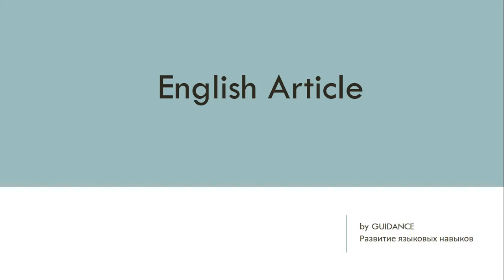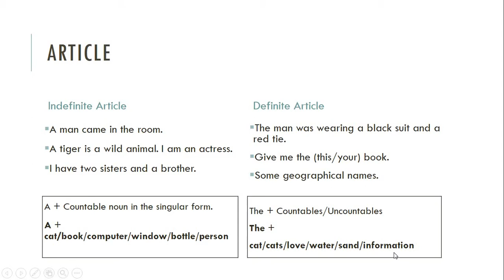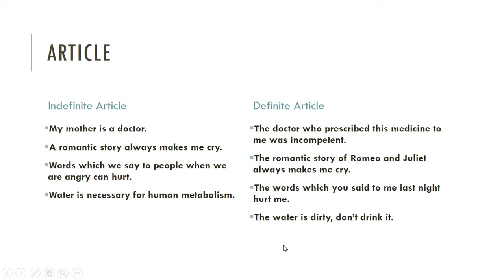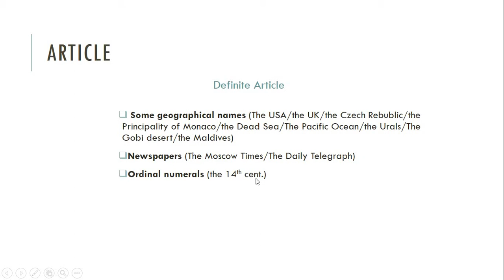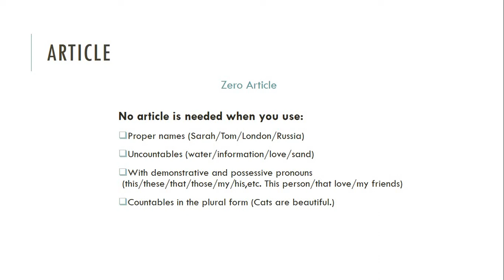English Article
Тема "Артикль" зачастую вызывает много сметения и затруднений. Я попыталась в простом формате объяснить её. В видео рассмотрены конкретные примеры с анализом использования артиклей.
Буду рада отзывам, комментариям, вопросам.